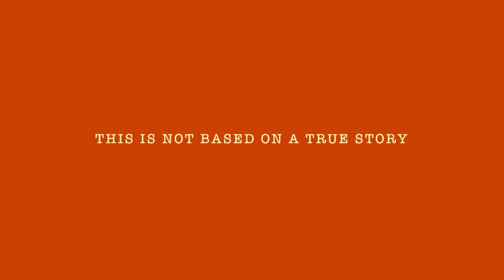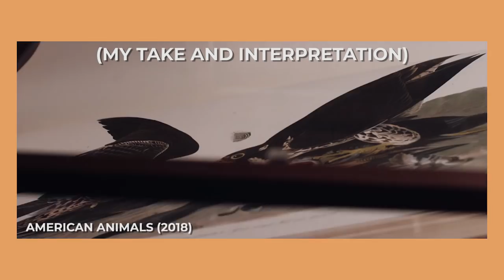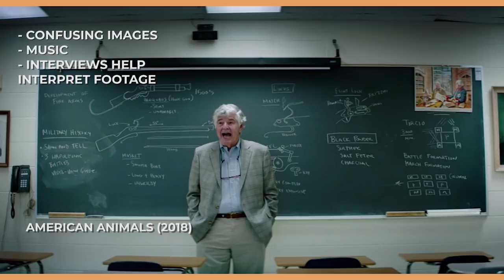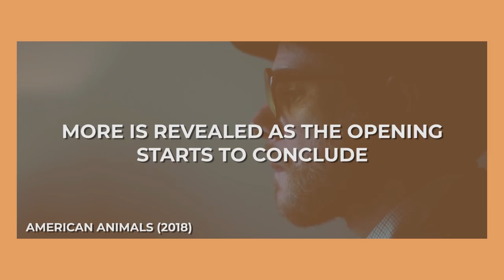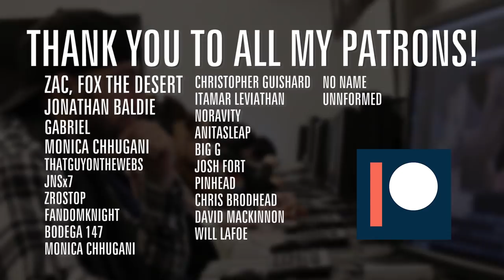American Animals - How To Start A Movie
In what could be described as a fantastic cold open, American Animals' opening five minutes are incredibly powerful and leaves the audience in suspense right at the beginning, how is this accomplished? Watch the video to find out!